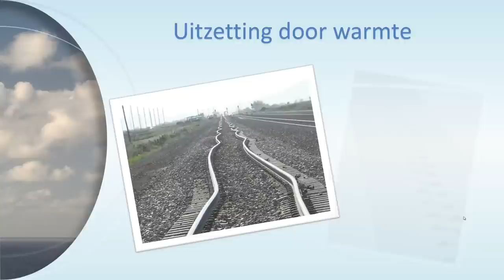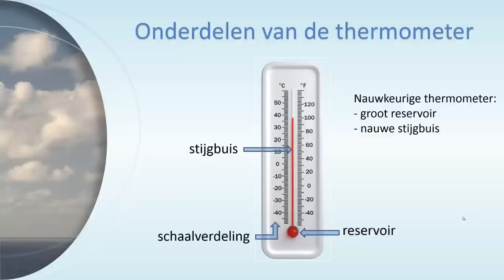Werking van de thermometer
In een korte film wordt de werking van de vloeistofthermometer uitgelegd.